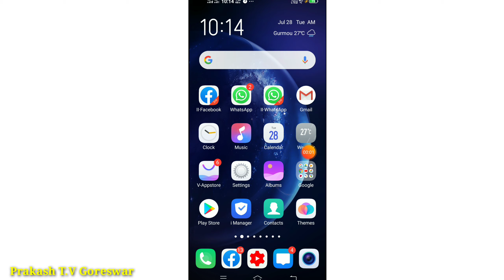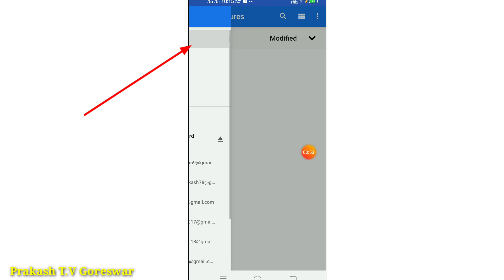WhatsApp HD quality send photo in Assamesew।hatsapp hd quality photo কেনেকৈ পঠাব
WhatsApp HD quality send photo in Assamese।How to send HD quality photo whatsapp। whatsapp hd quality photo কেনেকৈ পঠাব

Hello
      Gyz

About this video:

Aitu video r jugadi apuni whatsapp HD quality photo send kribo pribo,

Related Tags:.

1.How do I send a picture as a document,
2.how to send image as document in whatsapp,
3.how to send video as document in whatsapp,
4.how to send pic as document in whatsapp,
5.How can I send original size image on WhatsApp,
6.How can I send WhatsApp images without losing quality,
7.How can send WhatsApp PDF image,
8.Does WhatsApp send full size images,
9.How can I send pictures on WhatsApp without losing quality Iphone,
10.How can I send original high quality photos on WhatsApp and avoid sending automatically compressed photos,
11.What's the best way to send photos without losing quality?
12.How do you send high quality
13. Assamese
14. whatsapp HD photo কেনেকৈ sent কৰিব পাৰি
15.hd photo পঠাব
16.jpg
17.HD
18. original
19. whatsapp